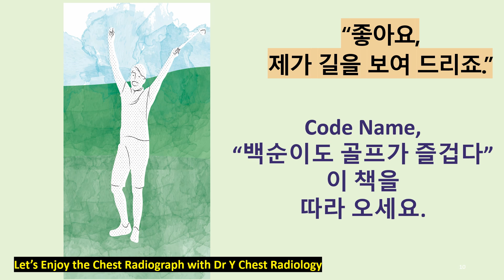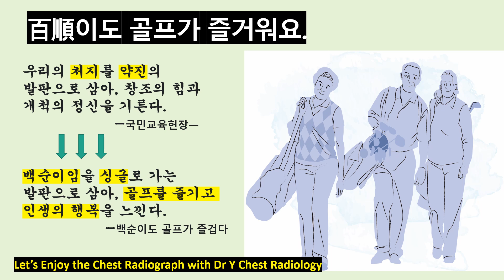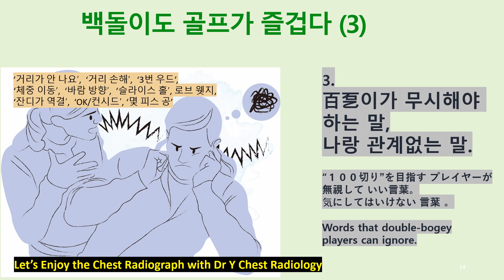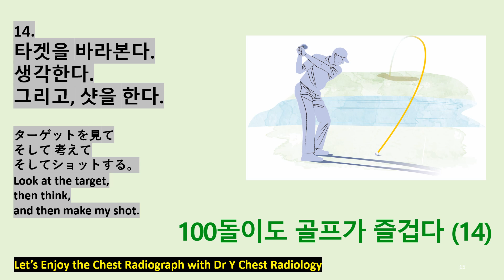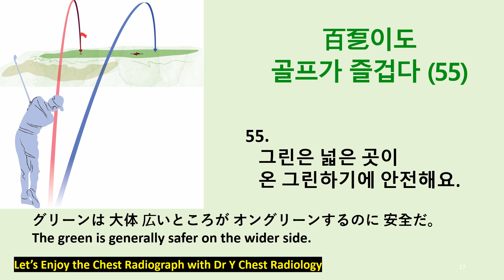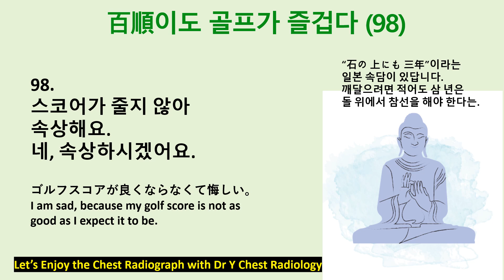백순이, 골프기초, 재미있는골프, 싱글이 되는 길